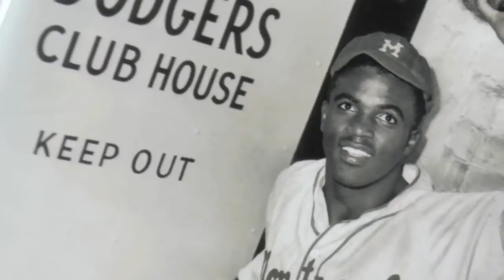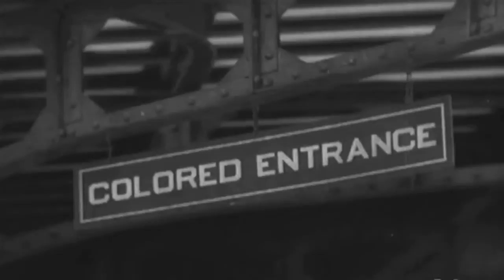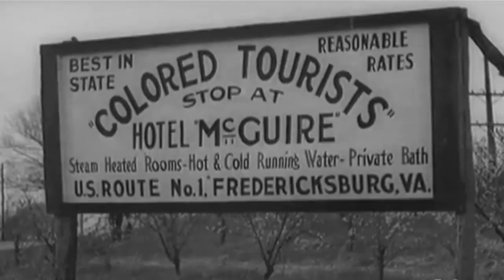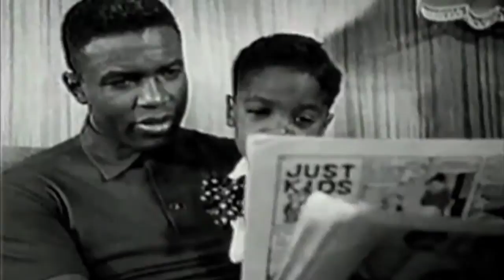What I Learned From Jackie Robinson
Lee Pfund, a former pitcher for the Brooklyn Dodgers, recounts lessons he learned from the life of Jackie Robinson and from the short time that he knew him.